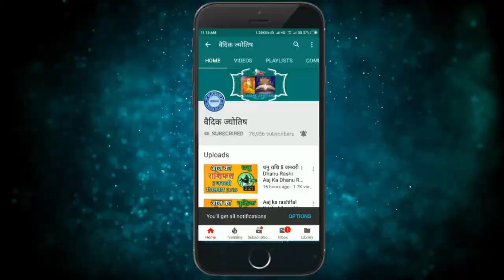Kark Rashi 8 March 2023 | कर्क राशि 8 मार्च बुधवार | Aaj Ka Kark Rashifal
@वैदिक ज्योतिष
Kark rashi 8March 2023
8 March Kark rashi
Kark rashiMarch 2023
Dainik Rashifal,Horoscope,Astrology
Aaj Ka Panchang
Panchang 8March 2023
8 मार्च  कर्क राशि
आज का राशिफल  कर्क राशि
 कर्क राशिफल